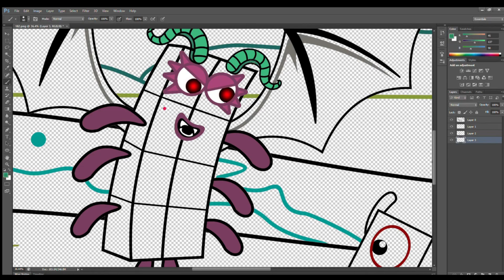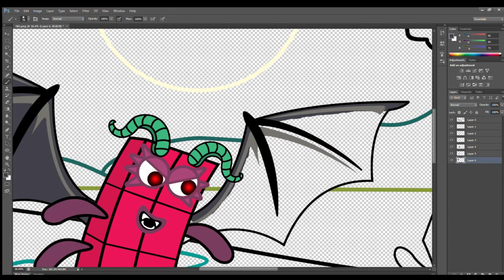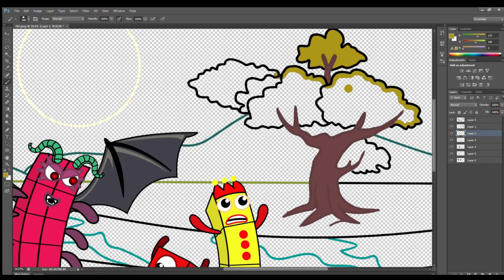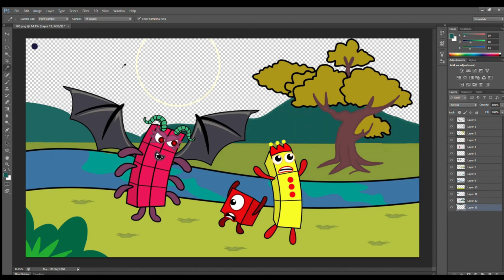Numberblocks 1 & 3 Face Danger | Numberblocks Fanmade Coloring Story